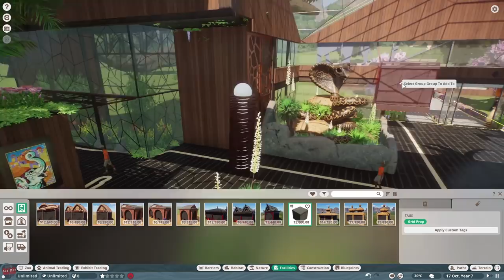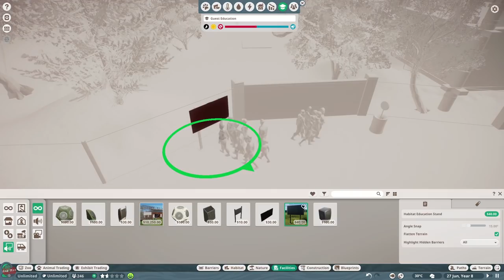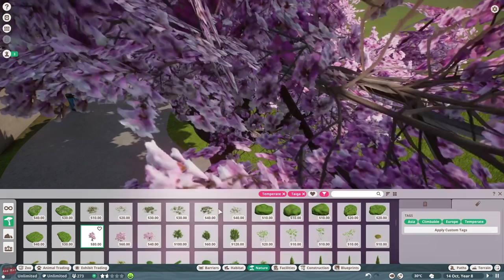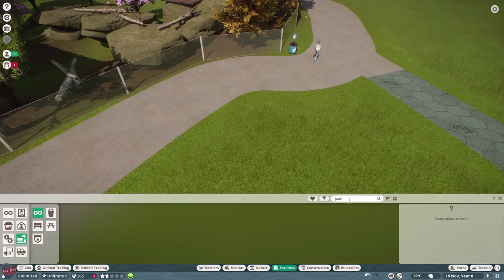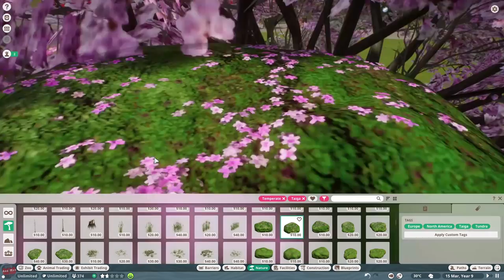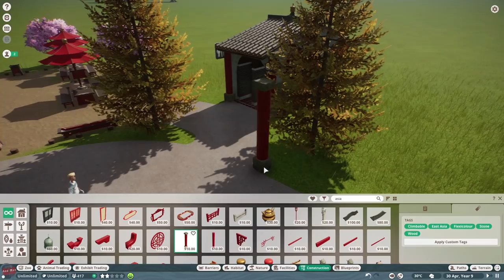WELCOME TO PANDA PARADISE ! WE HAVE RED PANDAS !! | PLANET ZOO [EP1]